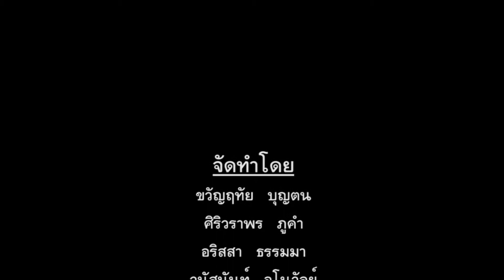เพลงมุมทั้ง5